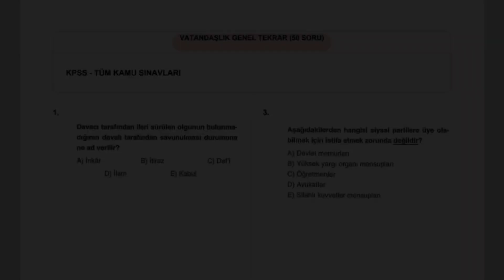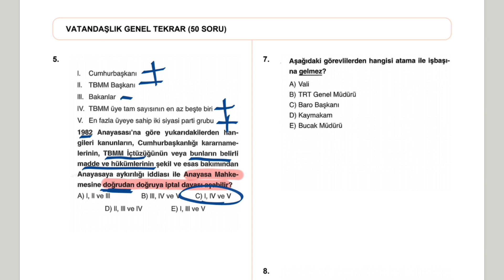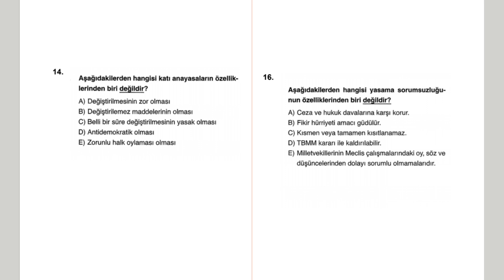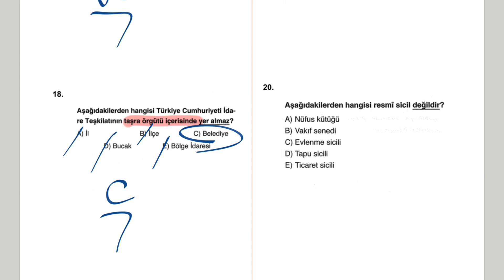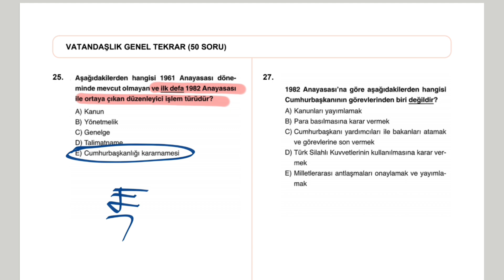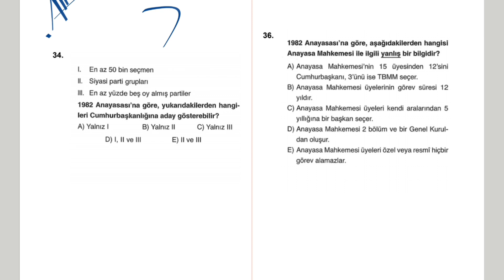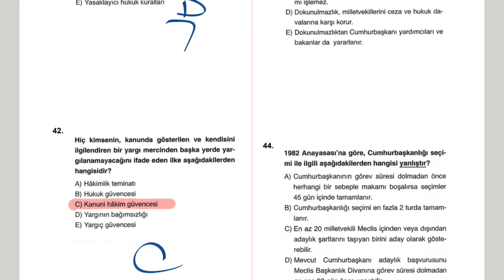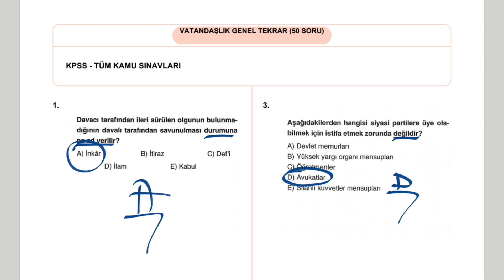50 SORUYLA FULL VATANDAŞLIK TEKRARI +ÜCRETSİZ PDF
ÜCRETSİZ PDF :👇👇👇👇👇👇👇👇👇👇👇👇.